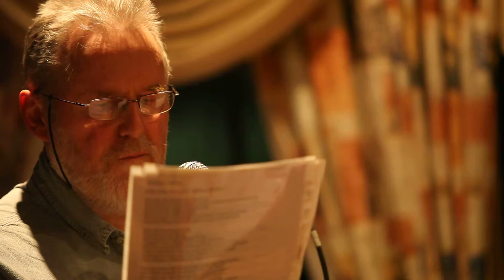Peter Adams reads poetry at TCAAS Benefit gig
Peter Adams reads "health poetry" at The Children's Air Ambulance Service benefit gig, at The Imperial Hotel, in Stroud, Gloucestershire, UK, starting of with a couple of more serious poems followed by a more light-hearted poem, a parody entitled: "I've Got Flu Babe"